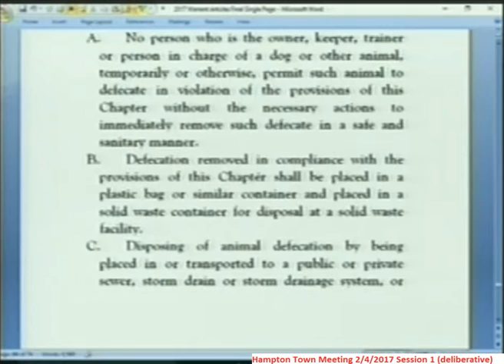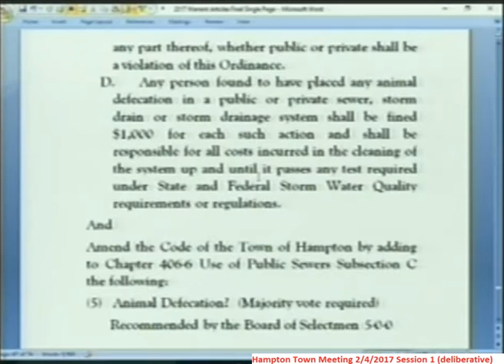TownMeeting 2/4/2017 Article 38 - animal waste ordinance